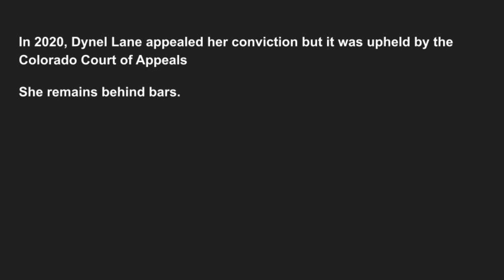Creepin' It Real - Ep. 2 - Dynel Lane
This case and trial feels like it is from a horror movie.